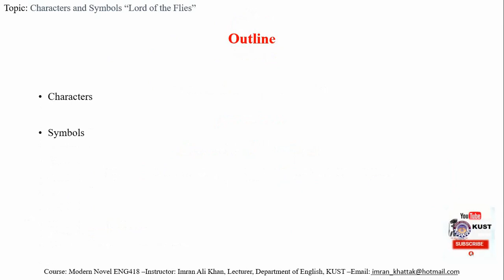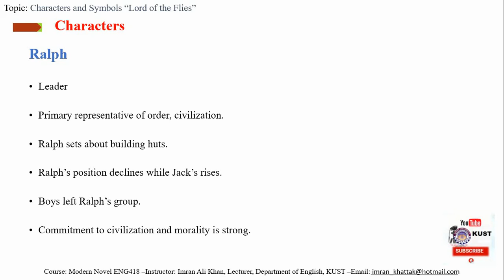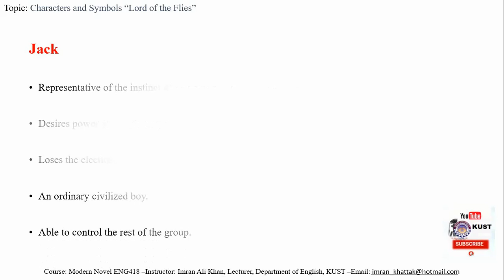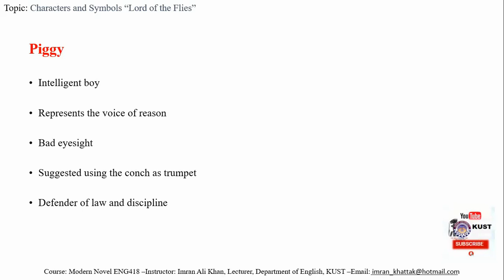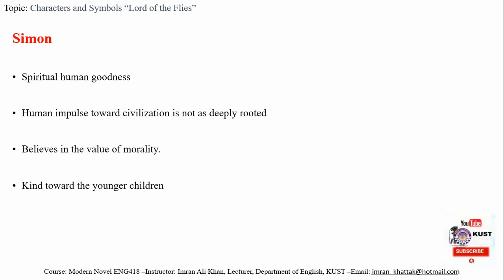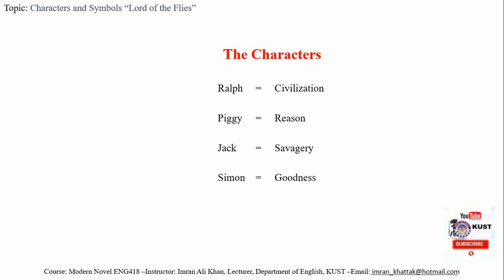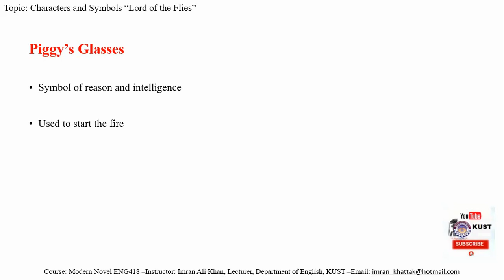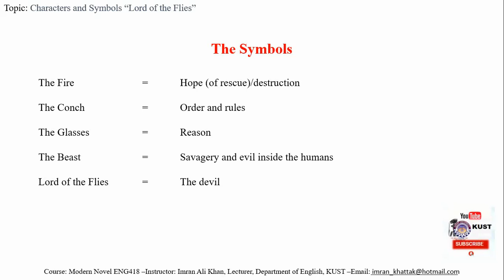Characters and Symbols "Lord of the Flies" || ENG-418 || Lecture 7 (Part 3) || by Imran Ali Khan